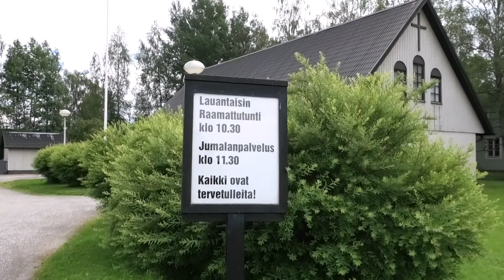27 08 2022 RAAMATTUTUNTI Pastori Kalervo Aromäki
RAAMATTUTUNNIN AIHE: Ylistävä elämä.